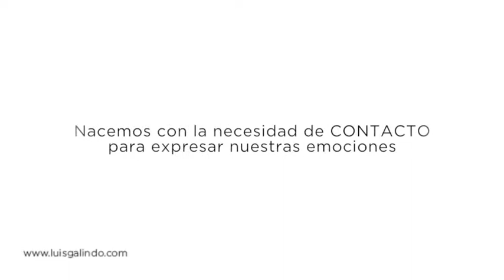mAMA MOVIL 2018 080